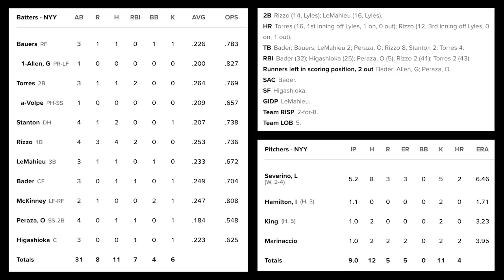New York Yankees vs Kansas City Royals | Game Highlights | 7/23/23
Hey guys, it's Dan. I hope you all enjoyed the video!